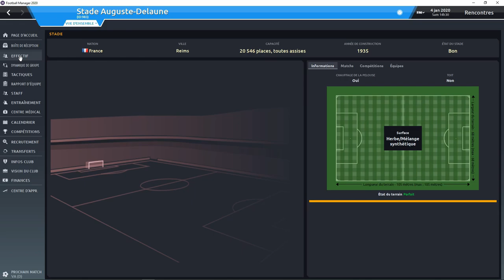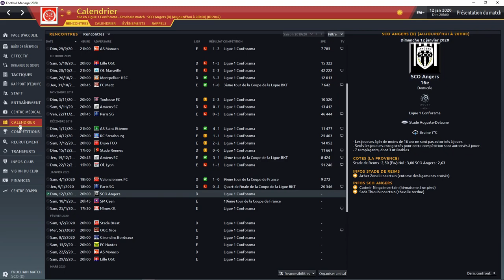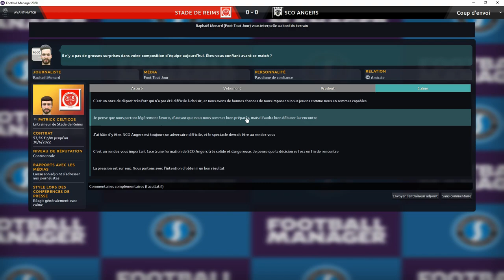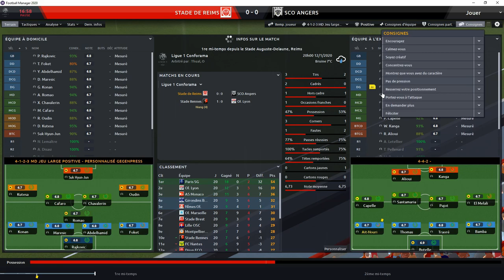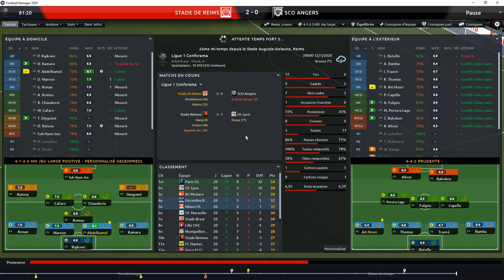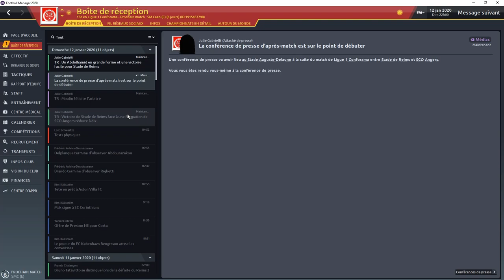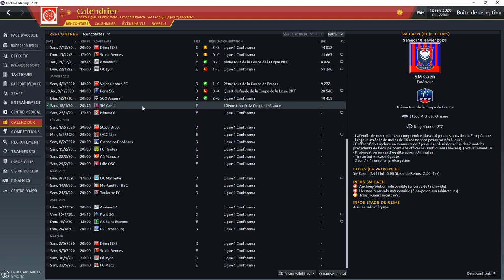FM 2020 : Let's play fr : épisode 4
Opération survie
La prise en main effectuée et les parenthèses "coupes" passées, il faut tout donner en championnat.